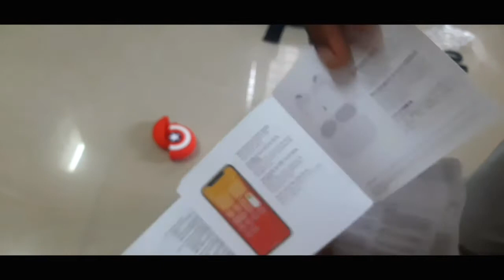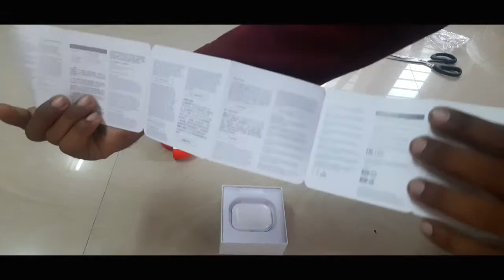Apple Combo UNBOXING earpod airpodpro clone unbox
thanks to youtube library for this bgm